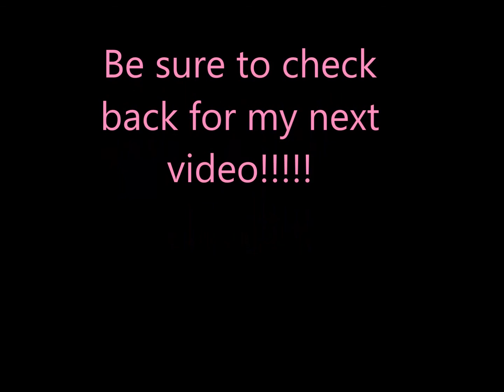Week 8 Post-Op 3/8/15 and Subscriber Giveaway!!!!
This channel is to show my journey through VSG surgery.